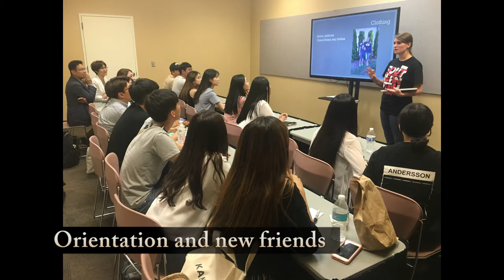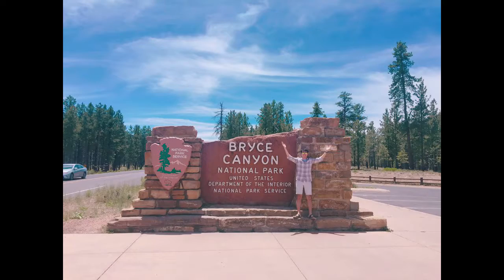Far East University visits Southern Utah University, 2016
Summer 2016, a student group from Far East University, Korea, visited Southern Utah University to participate in the American Liberal Arts Academy hosted by the Global Collaboration department. Here are some of the fun things they did.